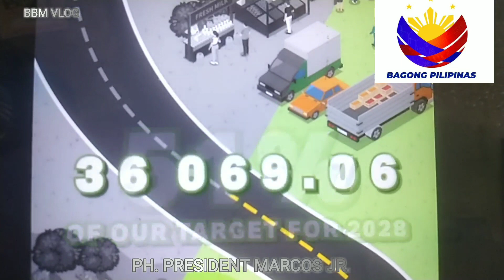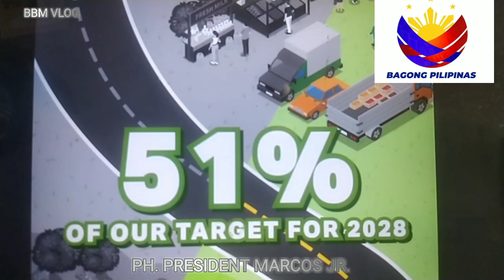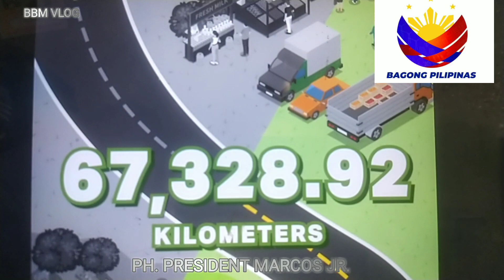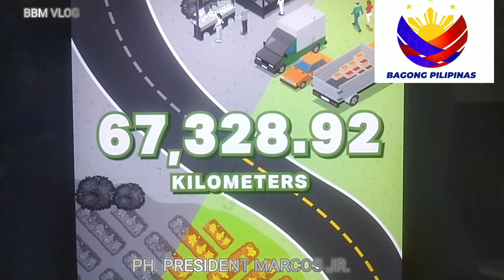GRABE NA ITO 51% TAPOS NA FARM ROAD TO MARKET ACCOMPLISHED 1,1/2YEARS Lang MYGAD! PRES MARCOS JR.